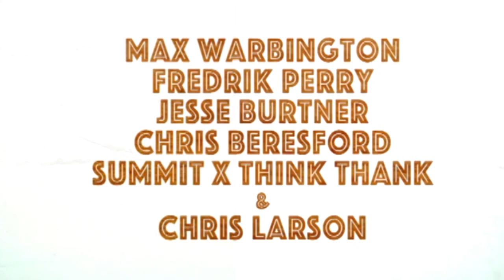Stan & Catfish Movie Review: Think Thank Almanac X Right Turn Left Turn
For our final review of the season, we give you two reviews in one! Get the rundown on both offerings from Think Thank.